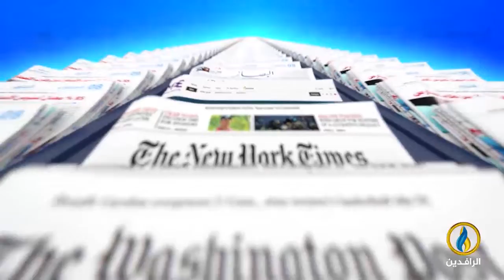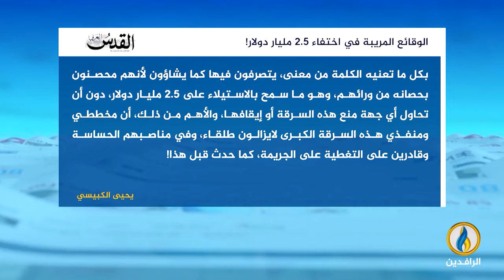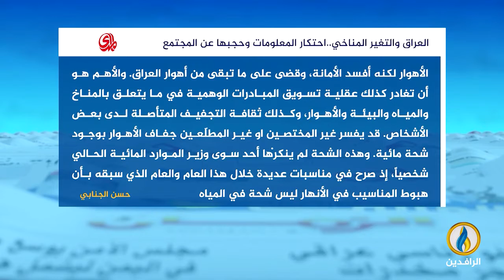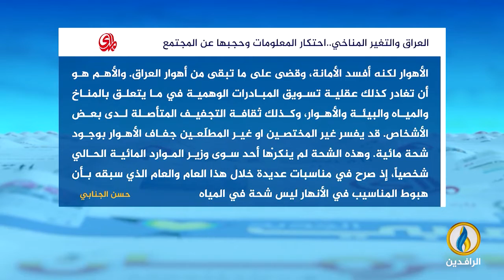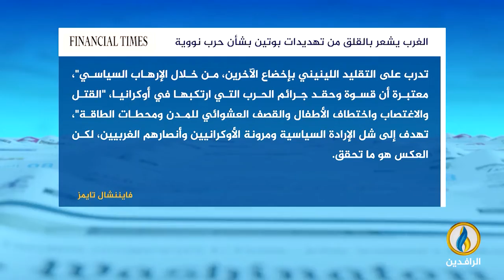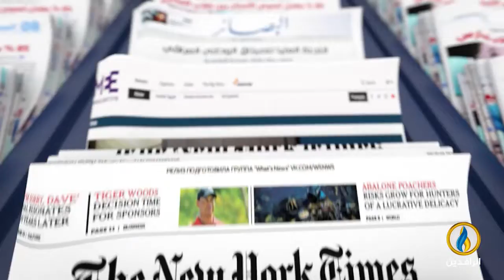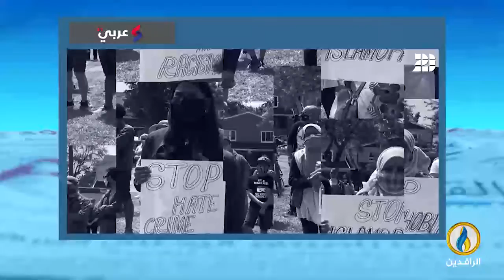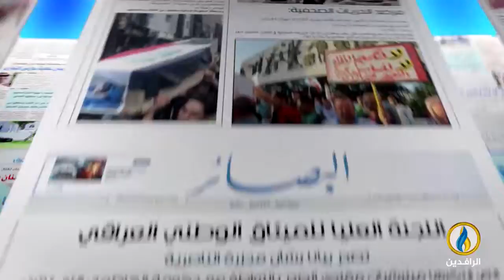صدى_الأقلام | 22 - 10 - 2022